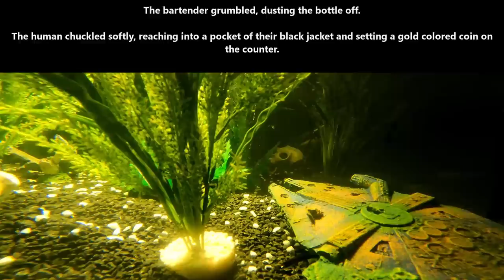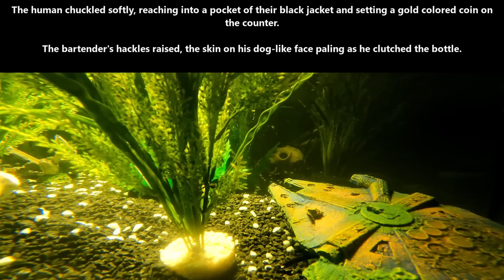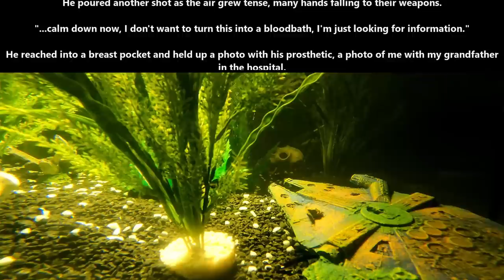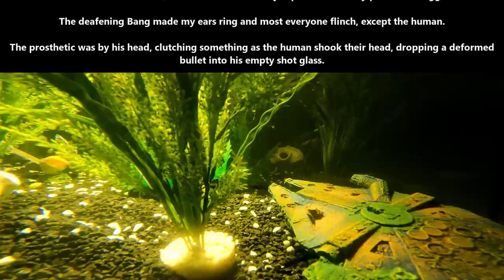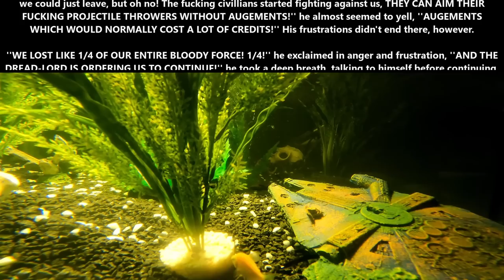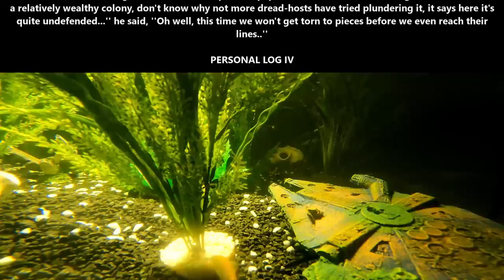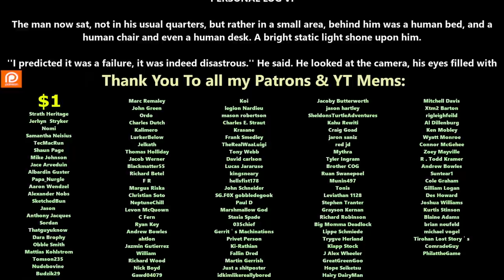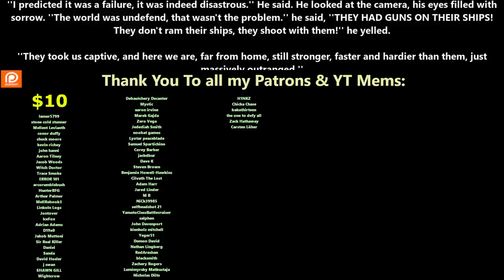One Shot SciFi 1785 - The old breed & The Range Advantage | HFY | Humans Are Space Orcs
{TimeStamps}
00:00 Intro
00:06 the old breed
06:20 The Range Advantage

Thank you to Tier 4 and 5 Patreons and Channel Members:
Zachary McGee
Bryan Hanley
tommygun1119
Robothaus
B-Robbo
Trevor Smith
Elim Tevir
Brian Means
DoomSnek
Ithilia
John Shafer
William Howard
LanScaper
john silva
Brenton Verlo
H-Town_F2
Casper Arnholtz
Cam Maxwell
Ryan Barkenhagen
AustisticAlaskan
Thirg
thatguy101
FallenAngeI
James Kay
Ágoston Szabó
angry t1t5
MrBishop077
Hollisister
Dragzoon W.R.E
It＇sDifficultToPronounce
Lord Azrekahl
Arcalian